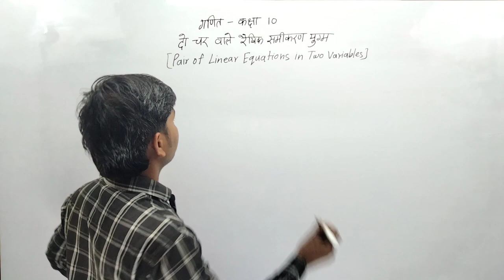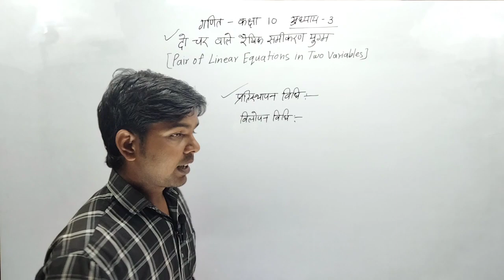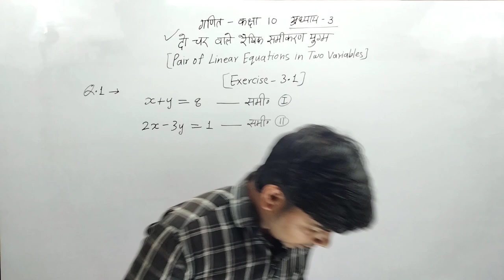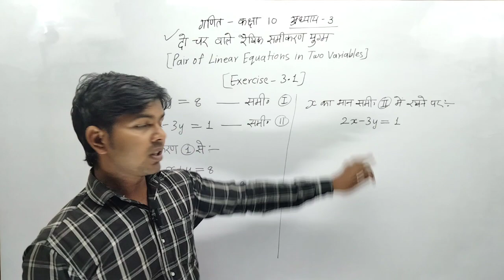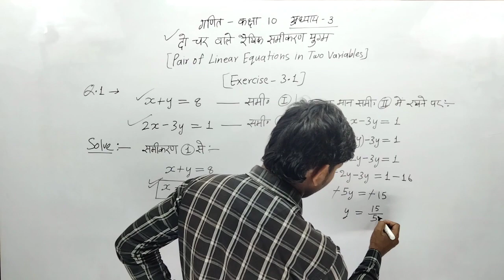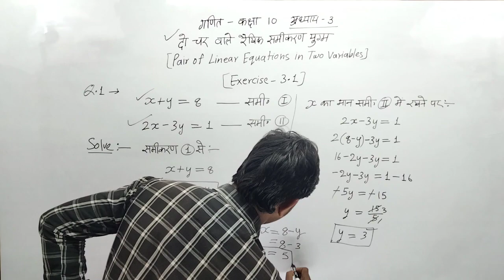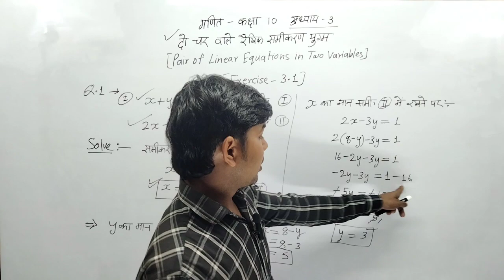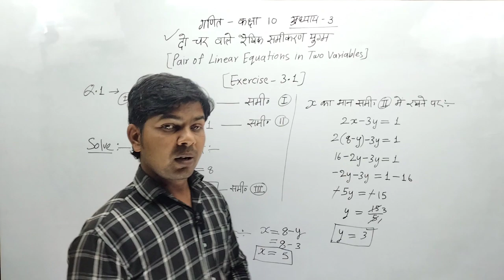दो चर वाले रैखिक समीकरण युग्म कक्षा 10 /Pair of linear equations in two variables class 10 ex 3.1#p2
A Pair Of Knowledge
       स्वागत है आपका मेरे यूट्यूब चैनल A Pair Of Knowledge (ज्ञान की एक जोड़ी) में।

विशेष सूचना :-
कॉपीराइट अधिनियम 1976 की धारा 107 के तहत कॉपीराइट अस्वीकरण, आलोचना, टिप्पणी, नई रिपोर्टिंग, शिक्षण, छात्रवृत्ति, और अनुसंधान जैसे उद्देश्यों के लिए "उचित उपयोग" के लिए भत्ता दिया जाता है, कॉपीराइट क़ानून द्वारा उचित उपयोग की अनुमति है जो अन्यथा उल्लंघन हो सकता है , गैर-लाभकारी, शैक्षिक या व्यक्तिगत उपयोग संतुलन को उचित उपयोग के पक्ष में बताता है।

दो चर वाले रैखिक समीकरण युग्म कक्षा 10
Solve linear equations in two variables in just 10sec
दो चर वाले रैखिक समीकरण को हल करने का शानदार तरीका,
दो चरों वाला रैखिक समीकरण कैसे ज्ञात करें।।
do char wale rekhik samikaran ko kaise hal karen
do charo vale raikhik samikaran ke formula
maths class10th do Charo vale raikhik samikaran chapter ke formula

✅Social Media Links पर आप मुझे फॉलो कर सकते हैं-

ABOUT ME -
Surendra Kumar
From - Bawain, Bayawan, Sant Ravidas Nagar Bhadohi (Uttar Pradesh) - 221308